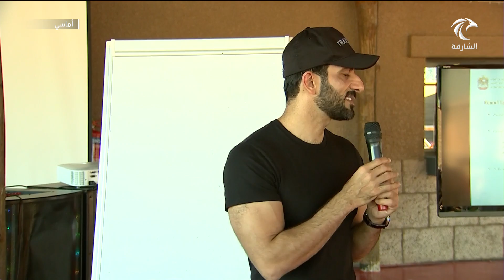برنامج أماسي : الحصاد الأسبوعي لفعاليات إمارة الشارقة في برنامج أماسي